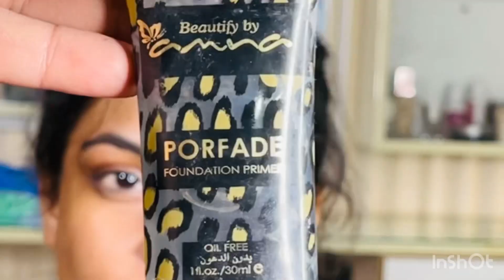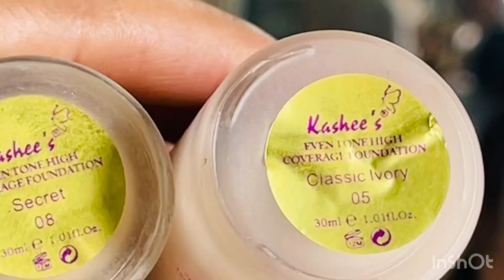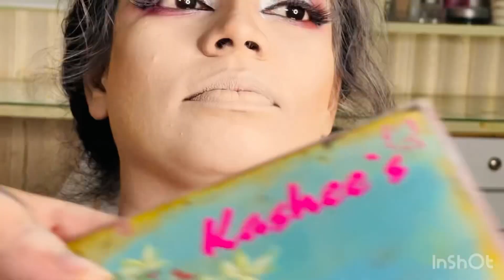PARTY MAKEUP LOOK ||BUSHRA BEAUTY SALON